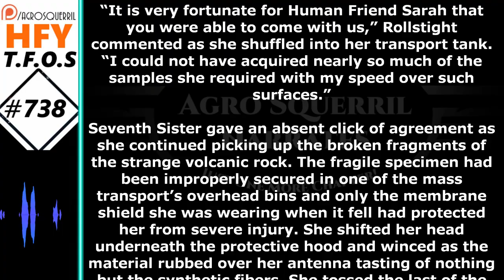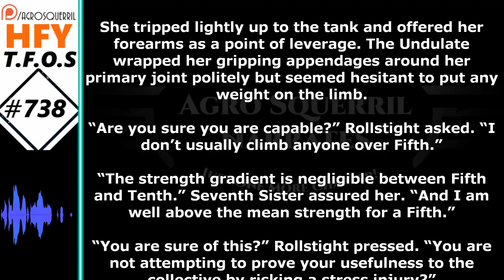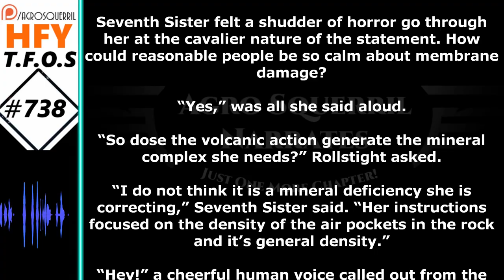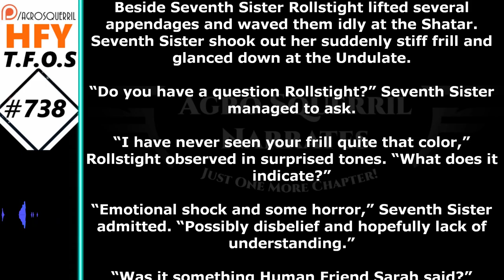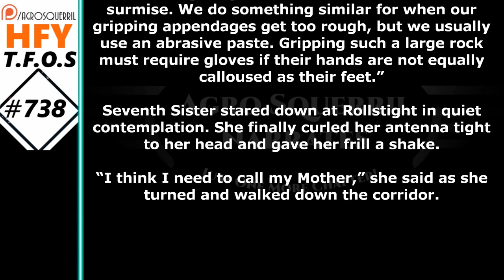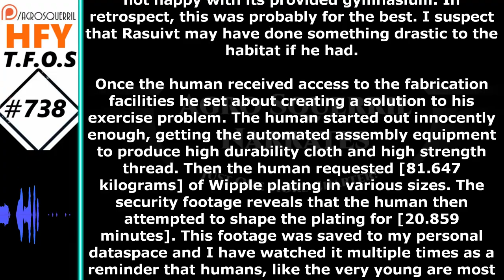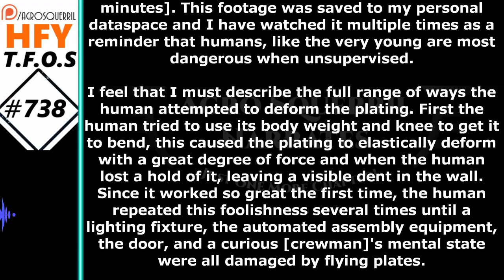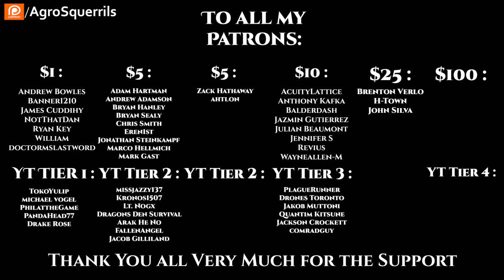r/HFY TFOS# 738 - Humans are Weird - Abrasive & Human Onboard – Fitness (Reddit Story)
{TimeStamps}
00:00 Intro
00:22 Humans are Weird  - Abrasive
06:31 Human Onboard – Fitness